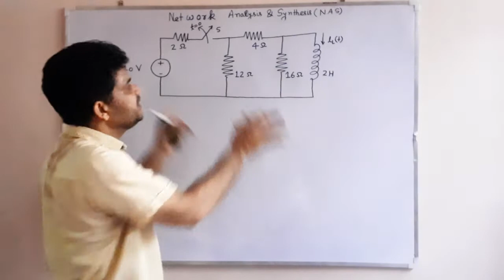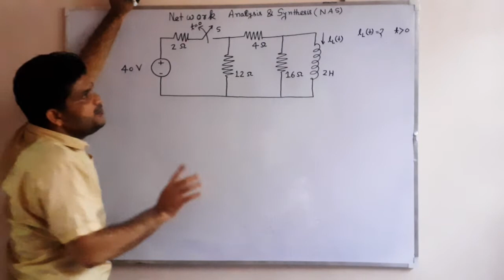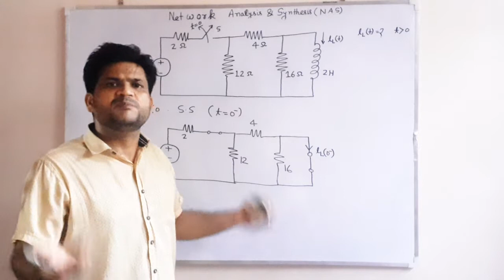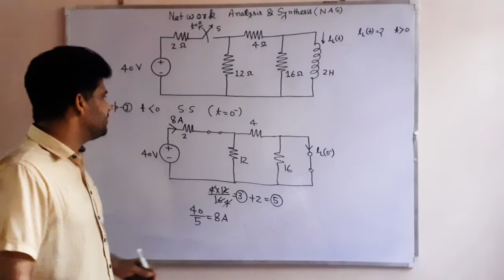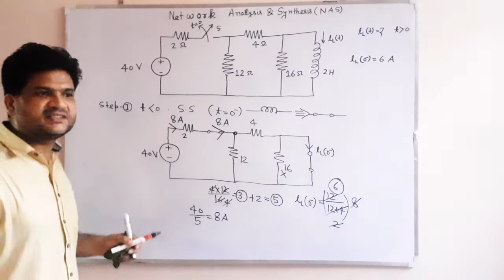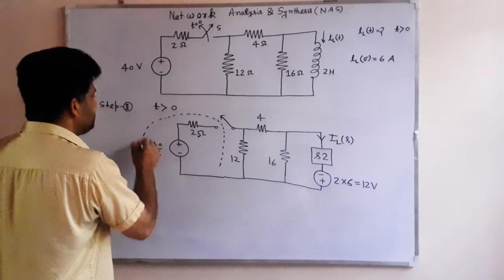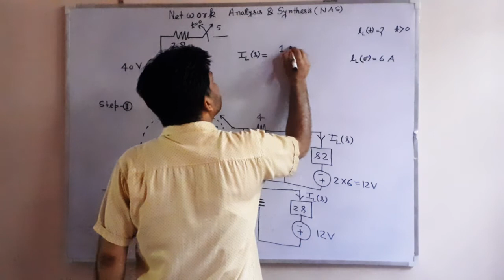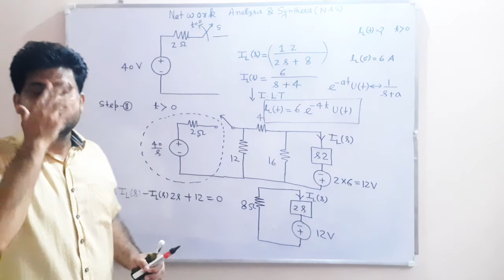L--31- Using Laplace Transform solve R-L network problems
Detail discussion